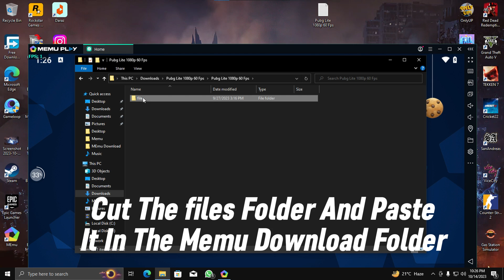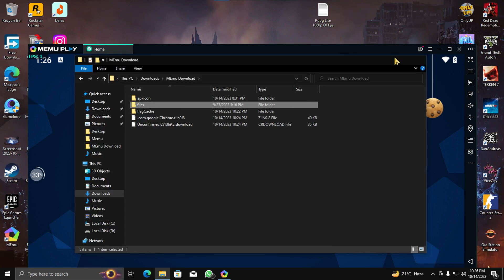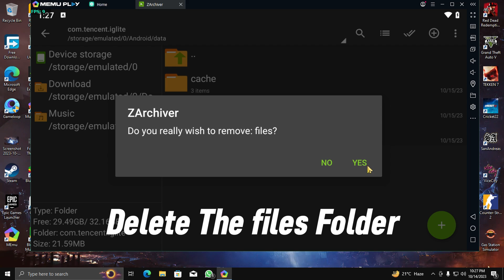How To Play Pubg Mobile Lite At 1080p And 60 Fps In Memu App Player | No Blur And Lag Issue | No Ban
About This Video:
How To Install Pubg Mobile Lite In Memu App Player | No Issue | Gameplay Proof | Latest 2023

How To Fix Pubg Mobile Lite Simulator Error In Memu App Player After New Update | 100% Working:

In this video, I'll show you how to play Pubg Mobile Lite at 1080p and 60fps in Memu App Player without any blur or lag issue. Pubg Mobile Lite is an interesting and new Pubg game that's available on Android.

If you're looking for a Pubg Mobile Lite player that won't cause any lag or blur, then you should check out this memu app player. It's compatible with most Android devices and allows you to play Pubg Mobile Lite at 1080p and 60fps without any problems! So if you're curious about this new Pubg game, be sure to watch this video and see how it plays!